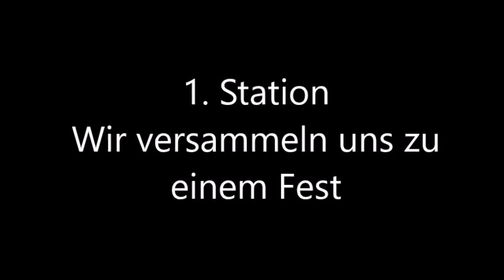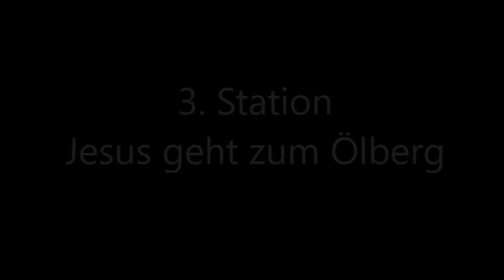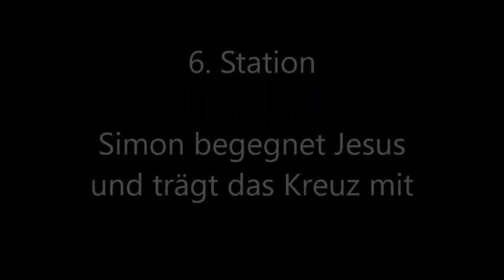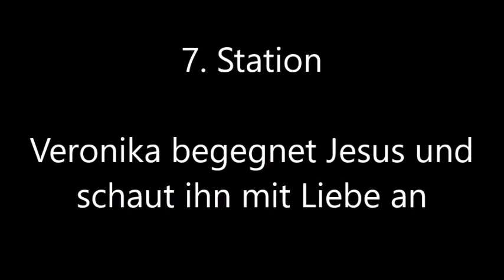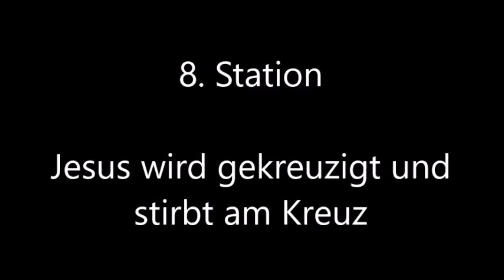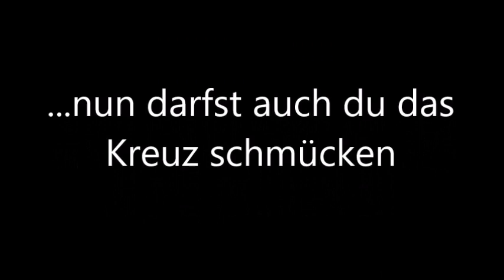Der Kreuzweg für Kinder